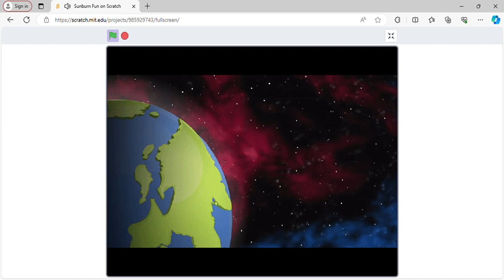Rosie's Fun in the Sun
Happy Solar Eclipse Day!  : )